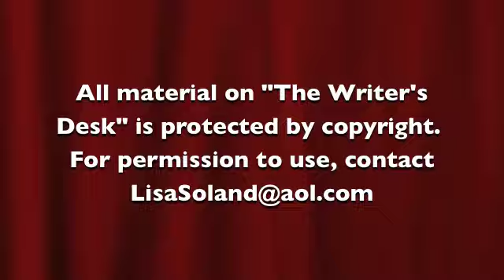Lisa Soland interviews playwright DEBBIE LAMEDMAN (Part I)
In this interview, playwright Debbie Lamadman discusses her transition from actress to playwright and the development of her first play "PHAT GIRLS."